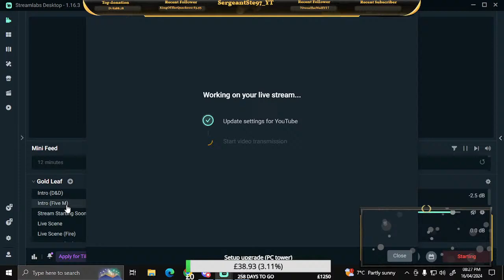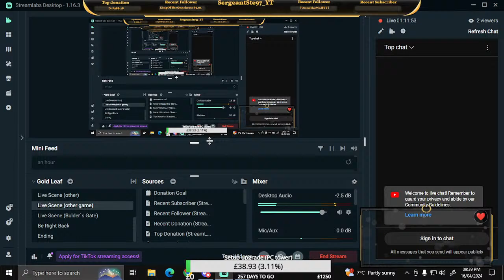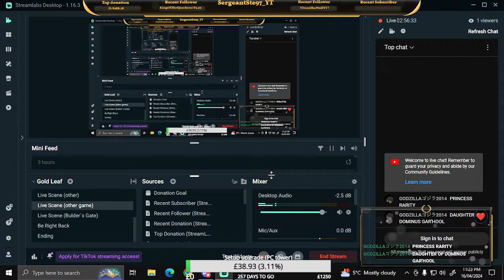Gamer`s Collective - To the tower (Destiny 2)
Join me as I play on Break Point Role Play`s (BPRP) Five M server. If you would like to join BPRP (Five M community) link is